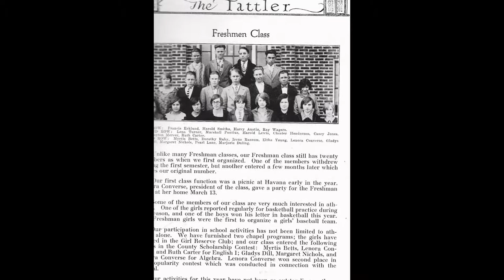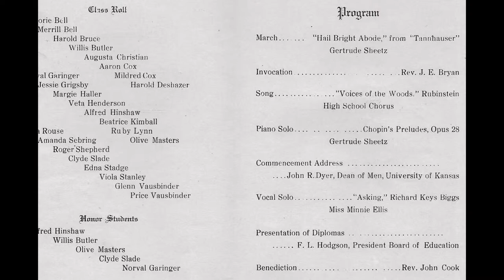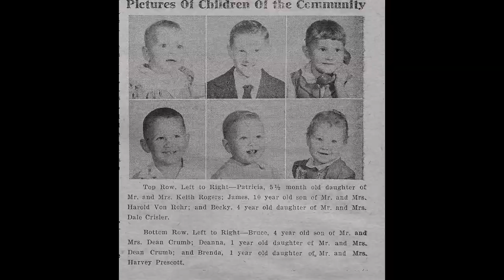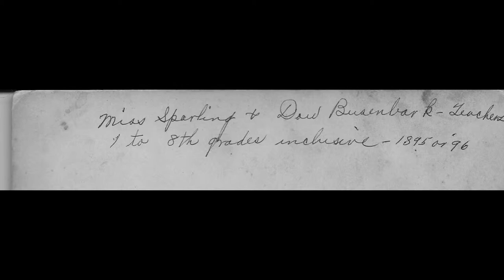rkt Vintage HRHS Alumni Pictures